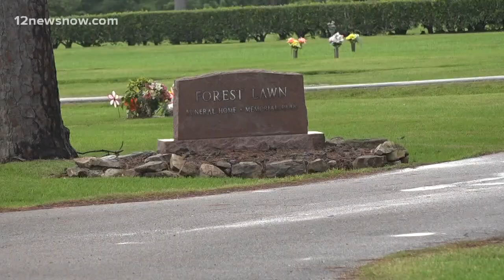Two tombs destroyed at Beaumont Cemetery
Forest Lawn officials believe the incident happened between July 1st and July 3rd, according to police.